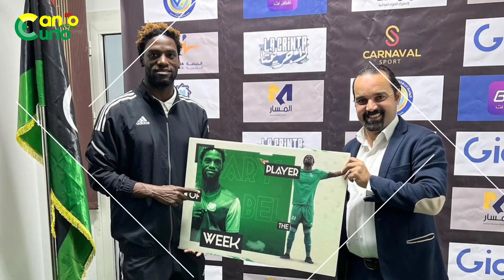Conheça a Verdadeira História do Ary Papel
Para conhecer a historia da vida de Ary papel saiba que em documentos oficiais foi batizado pelo nome Manuel David Afonso mas dentro das quatro linhas  é conhecido como Ary Papel e joga como médio esquerdo assim como ponta de lança.

A verdadeira história do Ary Papel nara-se a partira de três de Março de 1994 no  interior de Golfe 1, bairro localizado no município do Kilamba Kiaxi um dos mais antigos na província de Luanda.

O nome Ary Papel, foi lhe atribuido nos  pelados de Kilamba Kiaxi, quando jogasse com jogadores mais velhos na sua infancia, e durante a disputa da bola o arremessavam devido a sua estatura física, e, consequentemente passaram a chamar-lhe de Ary Papel.

o seu percurso, despertou atenção de uma das maiores academias de formação de jogadores de Angola o Alcochete de Primeiro de Agosto, onde foi formado até atingir o escalão sénior, tendo brilhado na época 2016 e 2017.